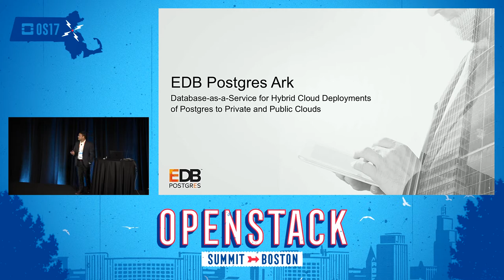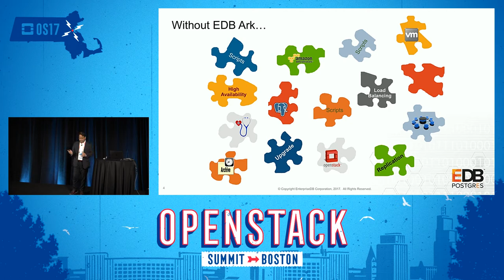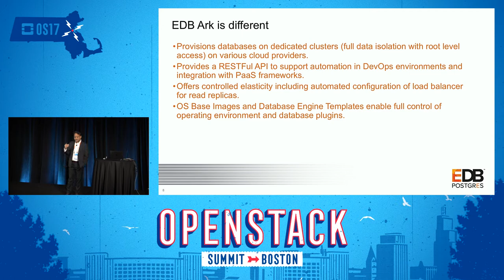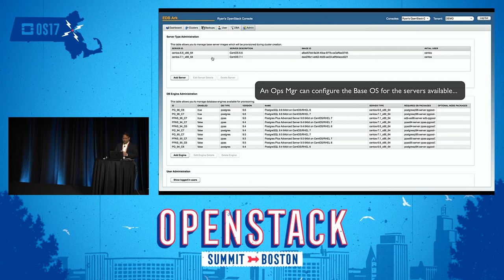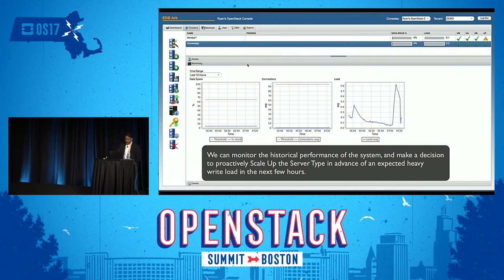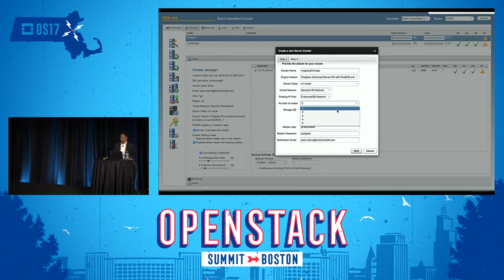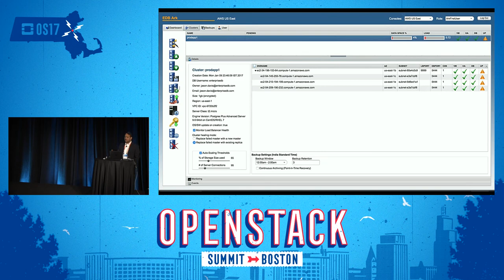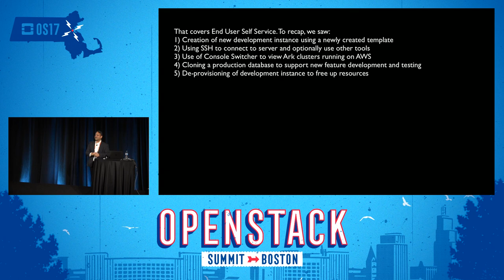EnterpriseDB- Gain Control and Simplify your Database Operations in OpenStack Environments with EDB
Demand for computing resources at low cost helped give rise to cloud environments, and the rollout of OpenStack within organizations large and small. Even with OpenStack as a cloud fabric, IT still requires additional controls and flexibility while automating infrastructure provisioning and de-provisioning for database installation and configuration.That's why EnterpriseDB developed EDB Ark, a database provisioning and management framework for deploying to various clouds, including OpenStack and